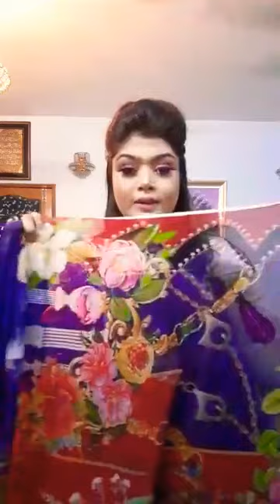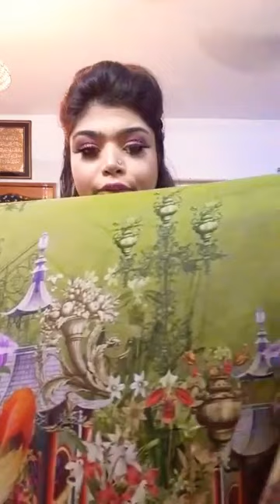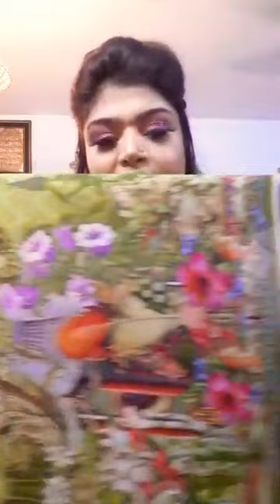Pakistani special| Hafsa| Alnoor| supreme| Rinky khan| peony